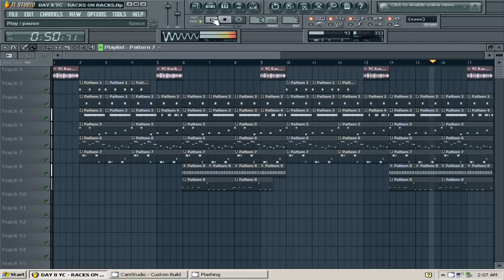YC - Racks on Racks (Reprod by Lildrezy) @LILDREZY22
This is a remake of YC - Racks on Racks (Reprod by Lildrezy)

[hip hop]
[hip hop dance]
[michael jackson]
[lil wayne]
[instrumental beats]
[beats]
[beat box]
[rap beats]
[hip hop dancing]
[justin bieber]
[drake]
[chris brown]
[eminem]
[nicki minaj]
[soulja boy]
[wiz khalifa]
[gangnam style]
[dubstep]
[beat]
[family guy]
[50 cent]
[gucci mane]
[taylor swift]